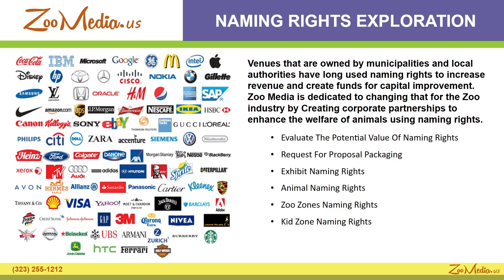Zoo media Finale 6 transitions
This video is presenting "Zoo media Finale 6 transitions", but also tries to cover the following subjects:
-Zoo Media
-About Zoo Media
-Zoo Media Services

YouTube is the very best place to visit when searching for videos about "Zoo media Finale 6 transitions".
"Zoo media Finale 6 transitions" is clearly something that intrigues you and quite a lot of people, so I made this video about this topic.

Have I answered all of your concerns about "Zoo media Finale 6 transitions"?
Individuals who looked for "Zoo Media" also looked for "About Zoo Media".